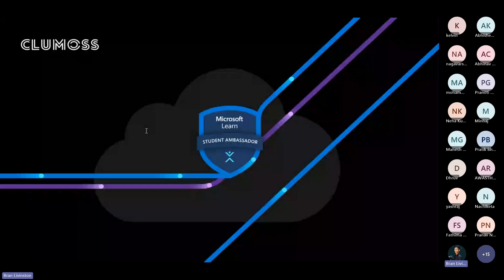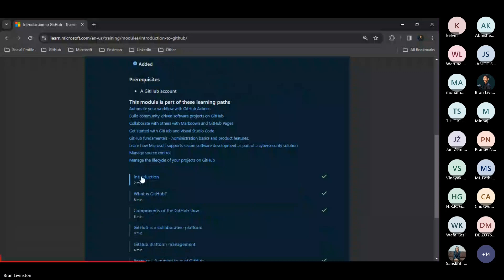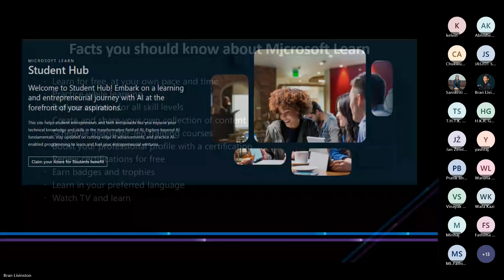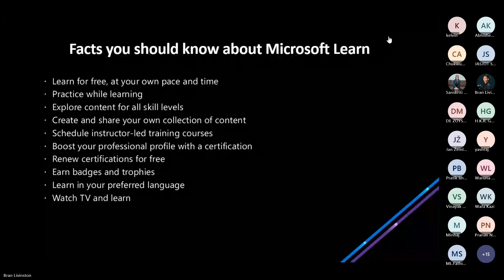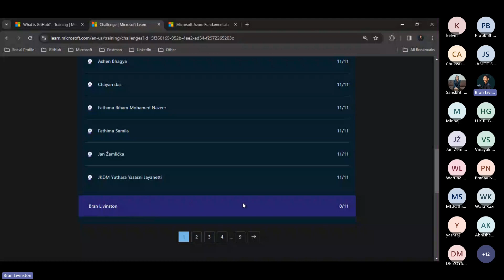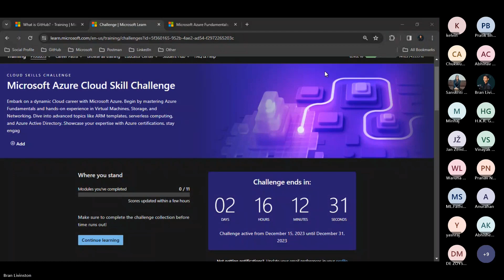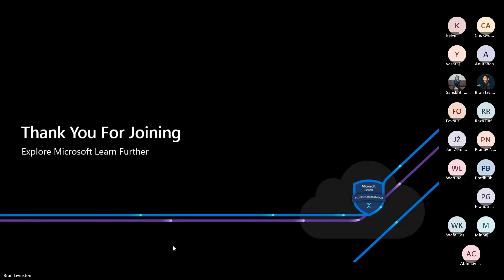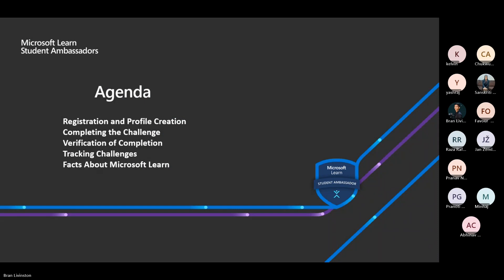MICROSOFT LEARN CHALLENGE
Embark on a transformative learning journey with Microsoft Learn! 🌐💡 Master in-demand technical skills your way and on your time. From real-world scenarios to a global community, Microsoft Learn is not just a platform; it's your gateway to success. Showcase your skills, connect with experts worldwide, and open doors to a future filled with opportunities. Ready to learn, grow, and succeed? Start your journey today! 🚀🎓

🚀 Embark on a Transformative Learning Journey with Microsoft Learn! 🚀

Discover a world of possibilities as Microsoft Learn empowers you to master in-demand technical skills on your terms. From real-world application to community connection, this dynamic platform opens doors to endless opportunities. Ready to showcase your skills, connect with experts, and thrive in your field? Start your learning journey today! 💡🌐

🌟 *Join the Microsoft Cloud Skills Challenge:* Thrive in your field by completing a challenge within 30 days. Develop proficiency in AI, DevOps, Microsoft 365, and more. Get ready to become a subject matter expert and unlock exciting rewards! 🏆💼

🎁 *Rewards:* LinkedIn Premium Voucher (12 months) for lucky winners, E-certificates, and Digital Swags for all participants!

🙌 *Thank You for Joining Us!* Your learning adventure awaits, and we're thrilled to see where it takes you. Happy learning! 🚀📚